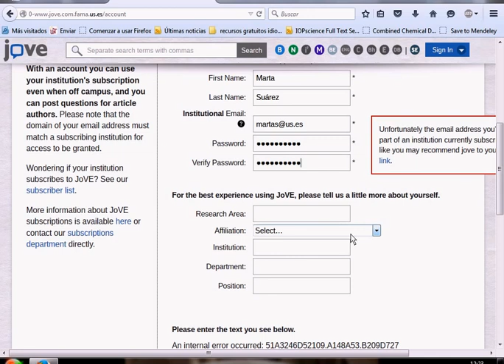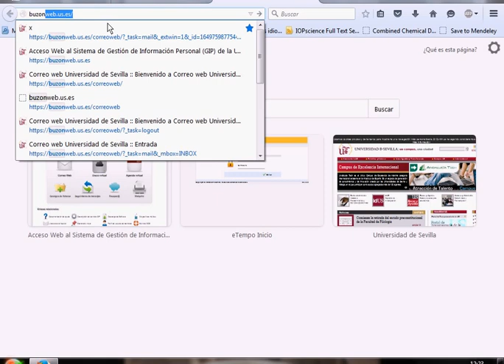Cómo crear una cuenta en JoVE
Este vídeo muestra el proceso de creación de una cuenta en JoVE (Journal of Visualized Experiments). La creación de una cuenta personalizada te va a permitir: acceder a JoVE con tu correo institucional incluso si no estás dentro de la red del Campus; enviar mensajes y preguntas a los autores de los vídeos y crear exámenes para tus alumnos sobre los vídeos JoVE e incluso podrás evaluarlos.